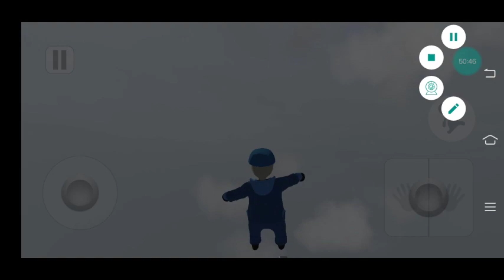Human Fall Flat Funniest gamne ever part 2 new players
dont mind the background noises